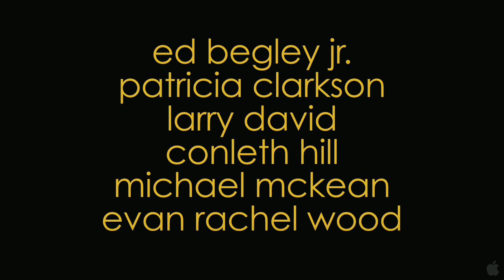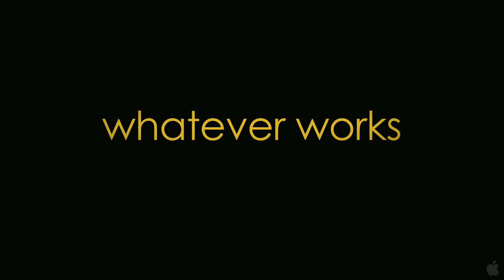Whatever Works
Genre:Comedy, Romance
Director:Woody Allen
Cast:Larry David, Ed Begley Jr., Patricia Clarkson, Conleth Hill, Michael McKean, Evan Rachel Wood

An eccentric New Yorker played by Larry David abandons his upper class life to lead a more bohemian existence. He meets a young girl from the south and her family and no two people seem to get along in the entanglements that follow. This is a comedy also starring Ed Begley Jr., Patricia Clarkson, Conleth Hill, Michael McKean, Evan Rachel Wood, and a number of other amusing types.